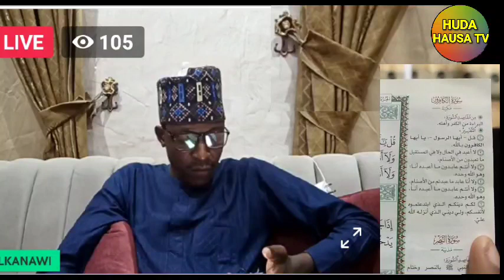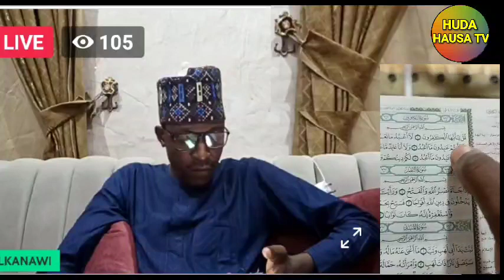05) TAFSIRIN QUR'ANI DAGA NAN TIKTOK SURATUN NASI sheikh Sani Rabiu alkanawi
04) TAFSIRIN QUR'ANI DAGA NAN TIKTOK SURATUN NASI sheikh Sani Rabiu alkanawi